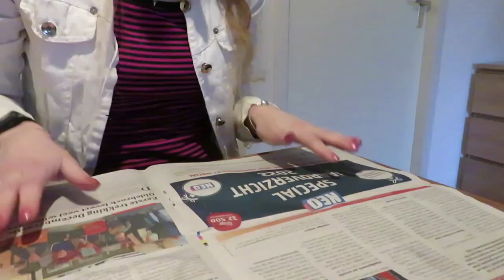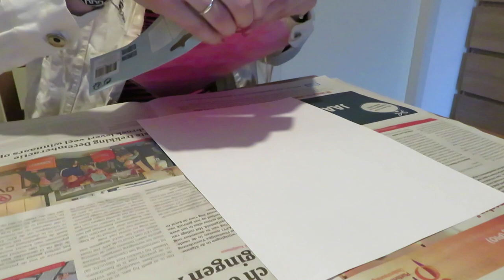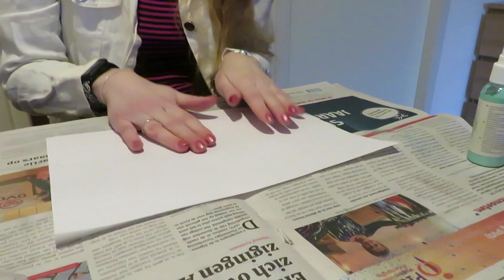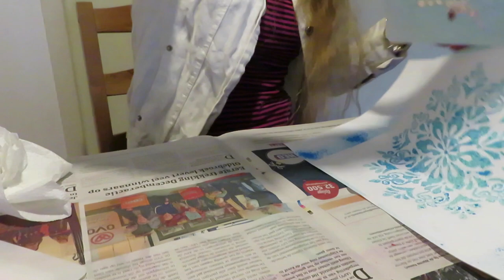Action Acrylic paint spray testen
In deze video test ik de acryl verf spray van Action uit.